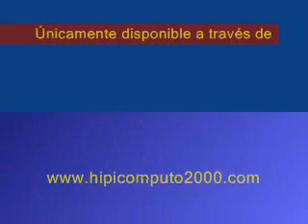Resumen domingo 4 de septiembre 2011 - La Rinconada